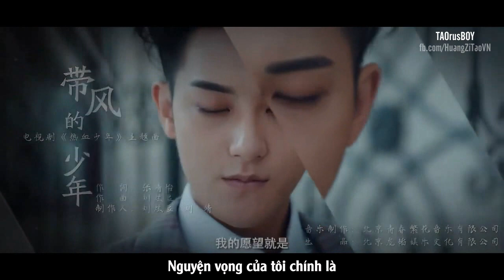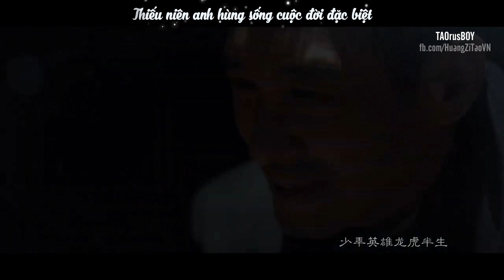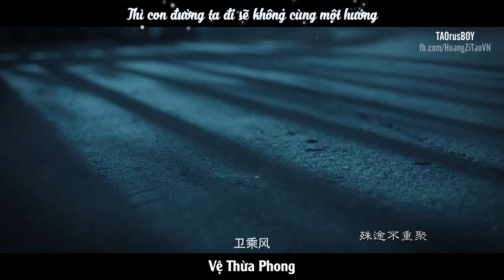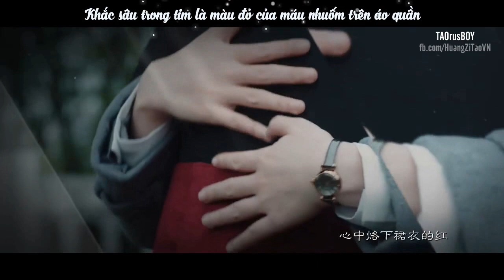[Vietsub] Thiếu niên thần kỳ - Hoàng Tử Thao ft. Lưu Vũ Ninh | OST Phim Nhiệt huyết thiếu niên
Bài hát: Thiếu niên thần kỳ | The Legendary Man | 带风的少年
Nhạc mở đầu phim "Nhiệt huyết thiếu niên"
Thể hiện: Hoàng Tử Thao ft. Lưu Vũ Ninh

Trans: TArt
Sub: Gino
Vietsub by TAOrusBOY
VUI LÒNG KHÔNG TỰ Ý RE-UP